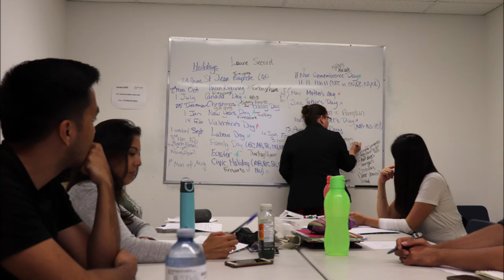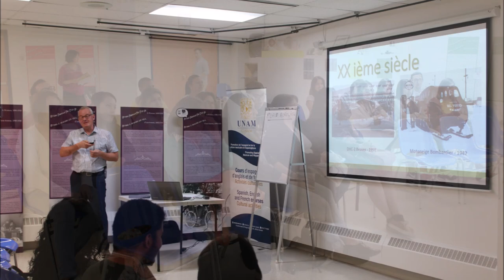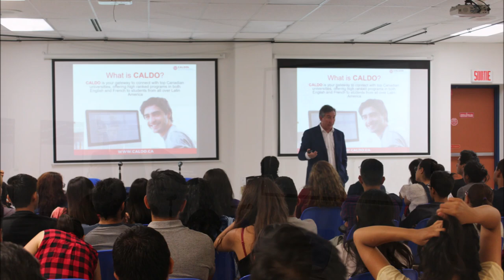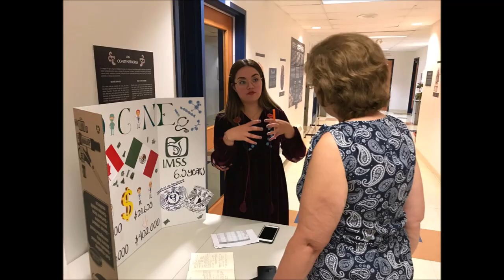Resumen del Verano Puma II-2019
Clases, actividades, visitas a lugares de interés histórico o cultural, emocionantes aventuras de esta segunda sesión del Verano Puma 2019 en la UNAM-Canadá.